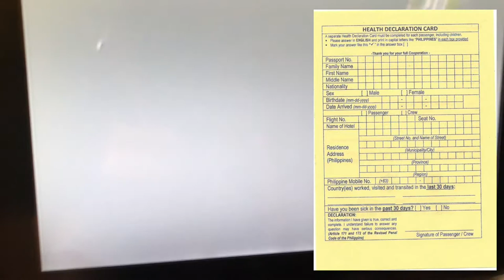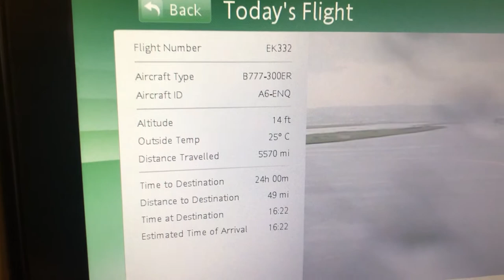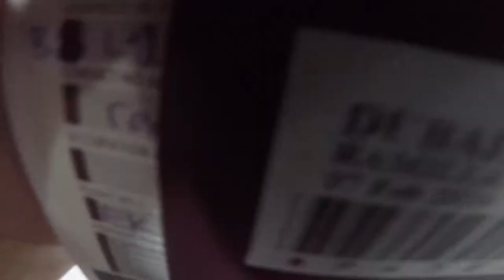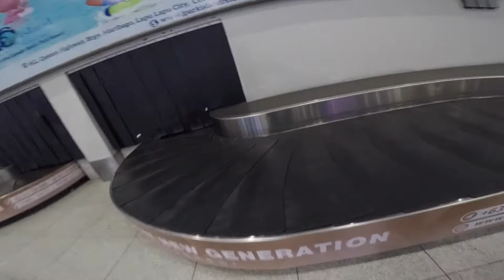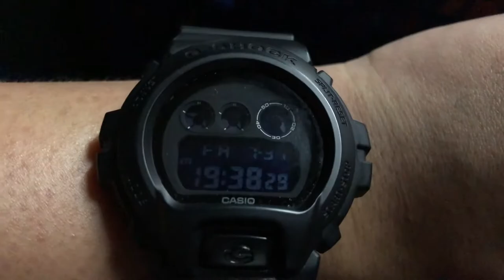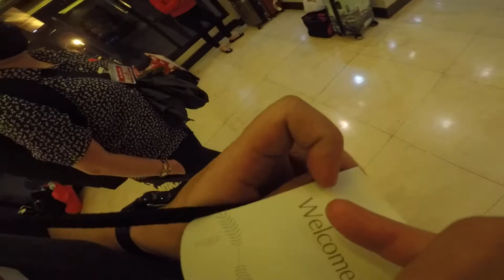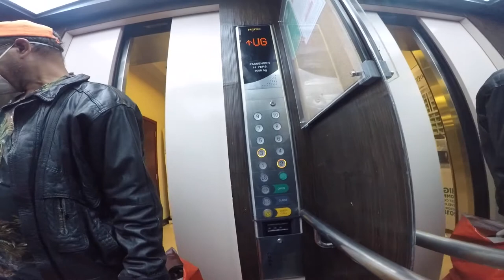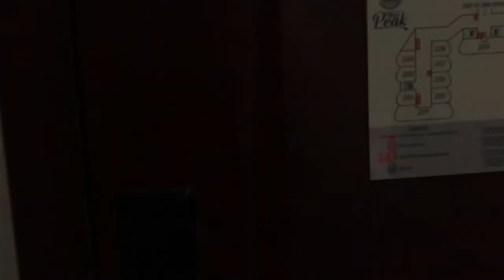SWABTEST AGAD PAG ARRIVED SA MANILA AIRPORT| MALAS NAMIN ANG GULO NG PROCESS NG OWWA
ARRIVAL PROCESS SA MANILA
FROM SWAB TEST TO QUARANTINE
EKSENA ANG OWWA
(late upload)  DUBAI TO MANILA 31JULY 2020

Important links, register before your departure flight.

-SLOW PROGRESS IS STILL A PROGRESS-